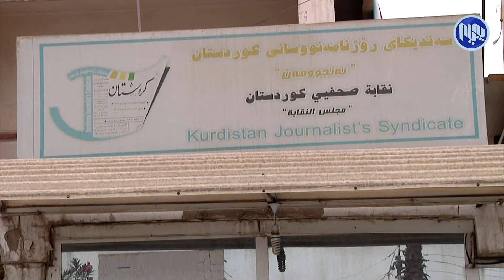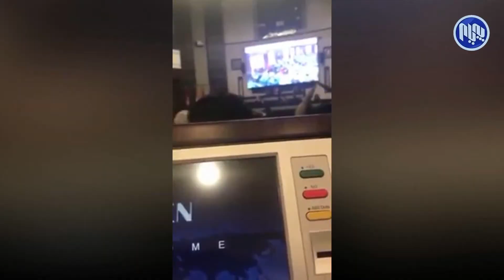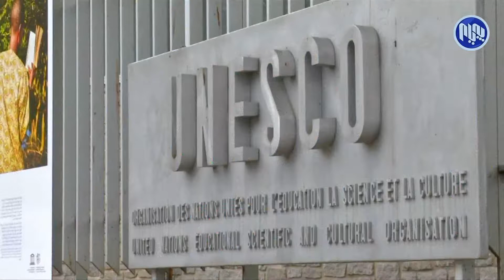سه‌ندیكا: له‌و پێشێلكارییانه‌ی‌ له‌ په‌رله‌مان به‌رامبه‌ر ڕۆژنامه‌نووسان كرا بێده‌نگ نابین